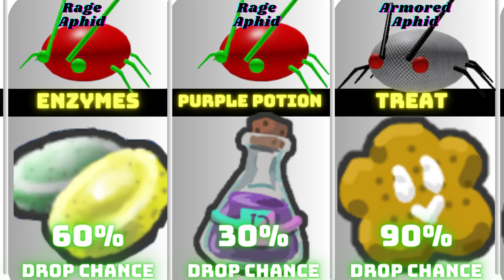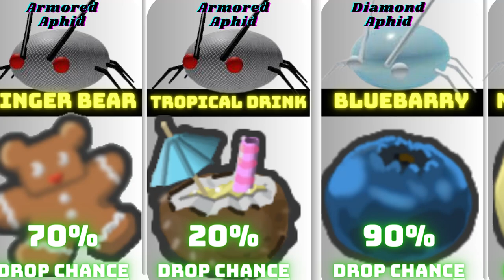What is the RAREST APHID Drops Chance in Bee Swarm Simulator? ALL APHIDS (Normal, Rage, Diamond)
Thank you for. helping me grow and watching my videos😁 !!!

aphid drop chances